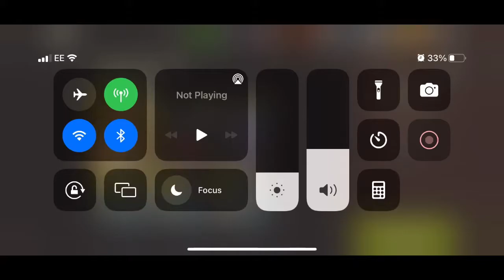NML 53.2 - Truck Stop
Didn’t mean to take this team